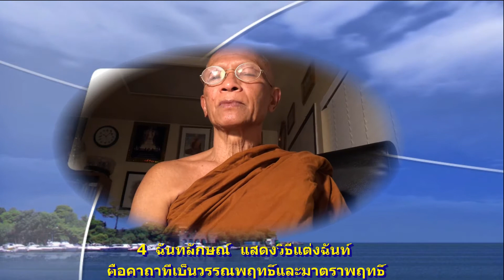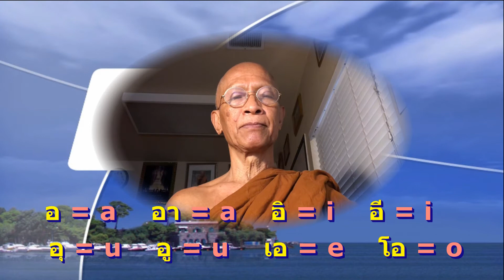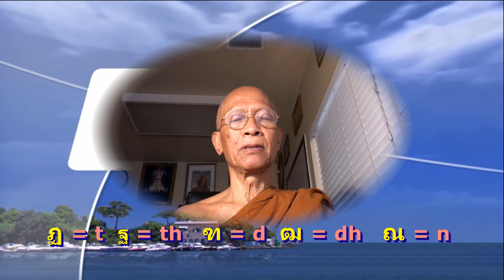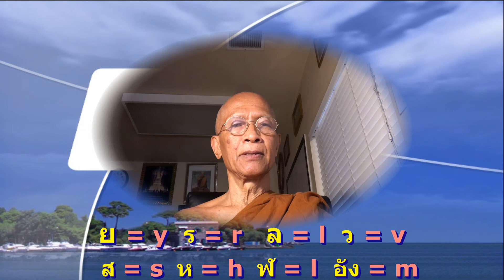บทเรียนบาลีไวยากรณ์ อักขวิธี สมัญญาภิธาน